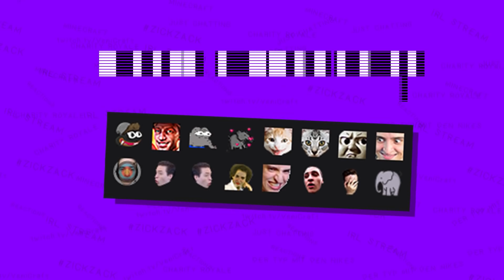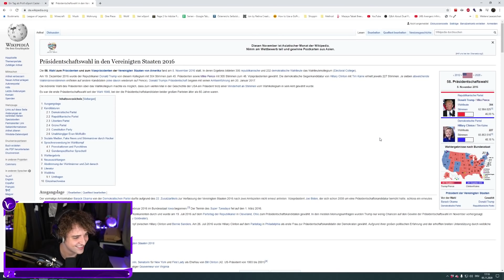DANNY DREHT DURCH | LIVESTREAM HIGHLIGHTS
Neues Best Of! Lasst n Like da!
►Kann man abchecken, muss man aber nicht
►Sonstige Channels wo ihr stalken könnt